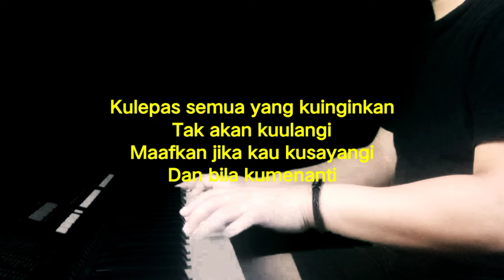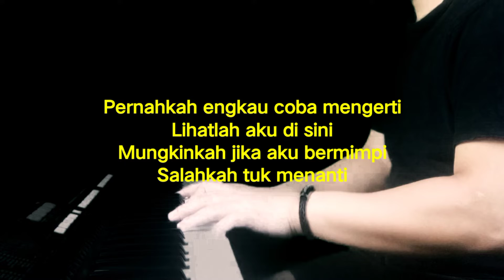Yang Terdalam-Peterpan, @OfficialNoahMusic cover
thanks